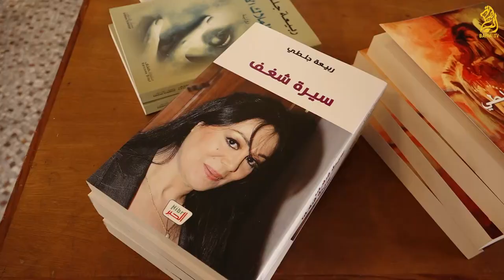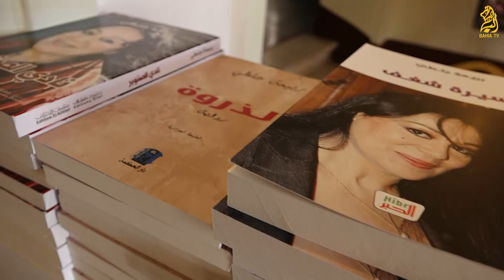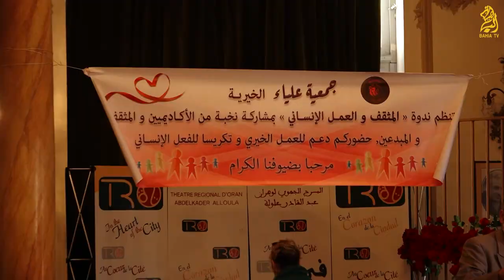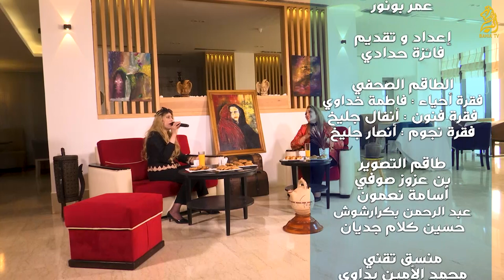ep 03 Pause café 2020 / Bahia tv